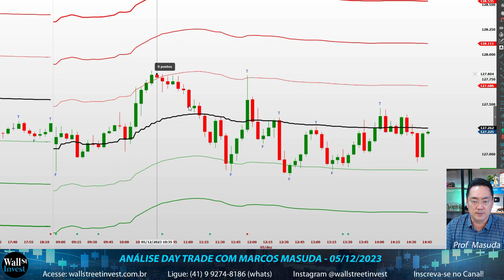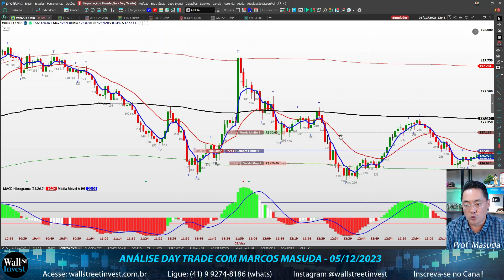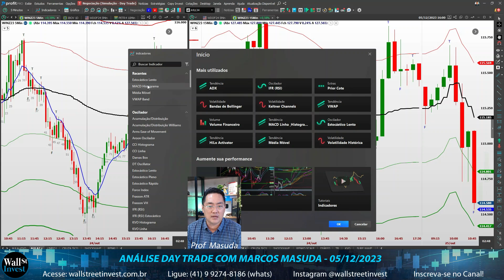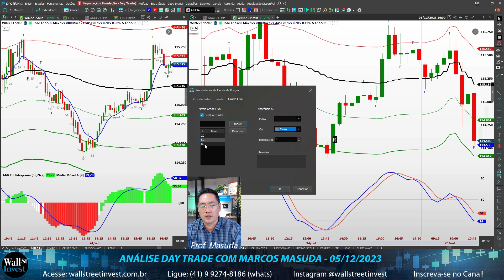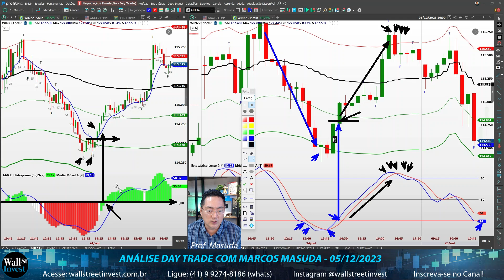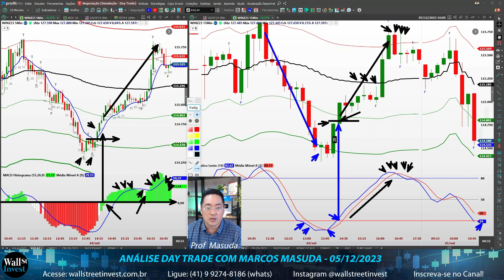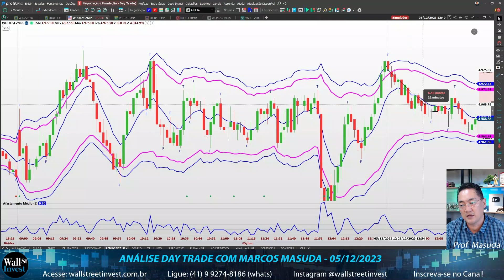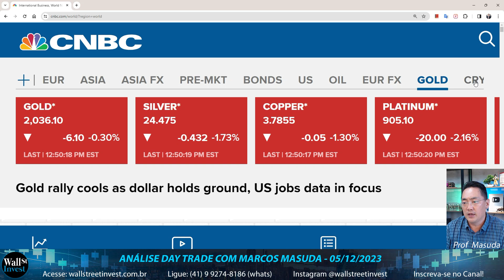MACD com Leitura de Candle | Análise Day Trade com o Prof. Masuda em 05/12/2023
Conheça o  PROGRAMA DE FORMAÇÃO DAY TRADE, meu curso completo de Day Trade.  Exclusiva metodologia com formato híbrido: 133 videoaulas gravadas + aulas presenciais + aulas ao vivo + Suporte whatsapp com Prof. Masuda

SAGA DE CANDLESTICK:
Parte 5 da SAGA Leitura de Candlestick | Análise Day Trade com o Prof. Masuda em 04/12/2023

Batendo a meta no Dólar com Candlestick | Análise Day Trade com o Prof. Masuda em 27/11/2023 parte 01

Melhor gatilho de entrada com candles | Análise Day Trade com o Prof. Masuda em 28/11/2023 Parte 02

Turma DAY TRADE 12, 13 e 14 de Dezembro  , das 19:00h às 22:00h (ONLINE ao Vivo pela internet com Prof Masuda)

Turma MERCADO AMERICANO 19, 20 e 21 de Dezembro  , das 19:00h às 22:00h (ONLINE ao Vivo pela internet com Prof Norton)

Influenciador: @toroinvestimentosoficial